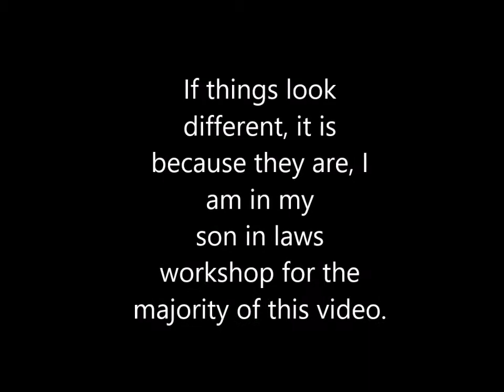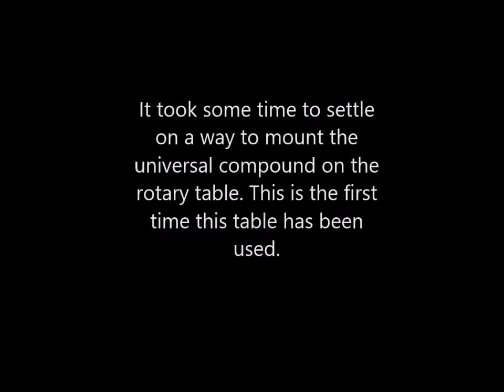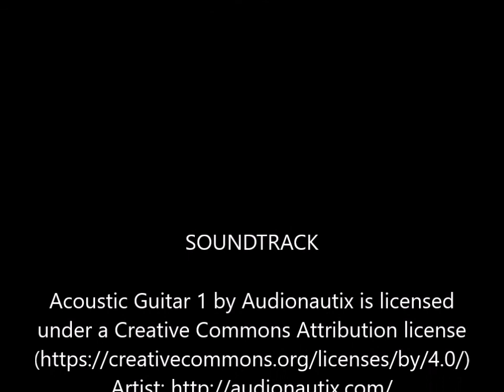Building the Gingery Milling Machine 56, Universal Compound complete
I finish machining the Universal Compound